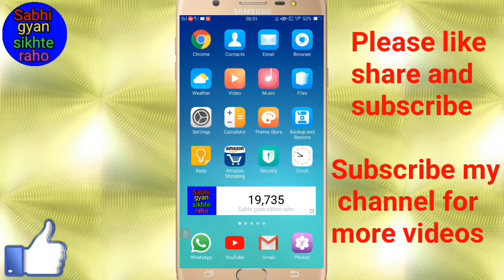WhatsApp ka version Kaise Dekhe // WhatsApp ka version kaise check kare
Hi friends is video me main aapko WhatsApp ka version check Karne Ka Tarika bataya hai

(1) Kisi bhi App Ka link copy kaise kare // How to copy a link to any app
(6) Instagram par apna profile picture Kaise Badle // How to change your profile picture on Instagram
(8) YouTube video ka like or dislike ko Kaise Chupaye // How to hide like or dislike on YouTube video
(9) यह लाजवाब गेम सभी के मोबाइल में छुपे होते हैं लेकिन इस गेम के बारे में कोई नहीं जानता है
(12) Facebook messenger mein chat ka colour Kaise Badle // How to change chat color in Facebook Messenger
(18) ताली बजाकर मोबाइल का फ्लैश लाइट on/off कैसे करें ! Tali Bajakar flashlight on/off kaise kare
(19) Facebook pr apana cover photo kaise badlen // How to change your cover photo on Facebook
(21) Photo main effect Kaise daale ! How to insert effect in photo ! फोटो में इफ़ेक्ट कैसे डालें
By fir milenge 1 nyi video ke sath